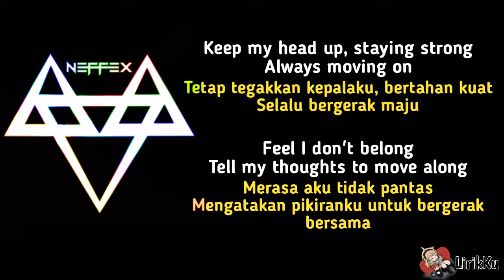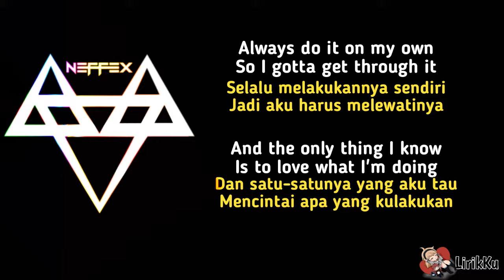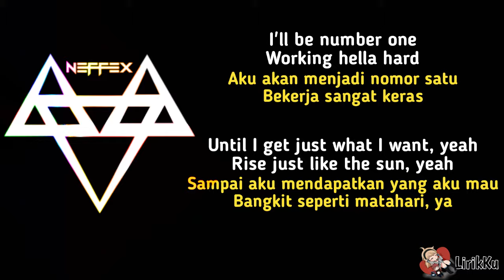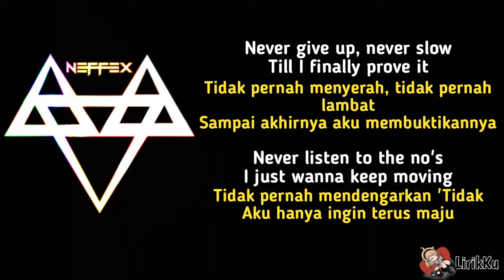GRATEFUL - NEFFEX (Lyrics video dan terjemahan)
🎵 Judul : GRATEFUL
🎙️ Penyanyi : NEFFEX

Kira-kira lagu apa lagi nih yang akan dibuat lirik videonya? tulis komentar kamu di bawah ya.